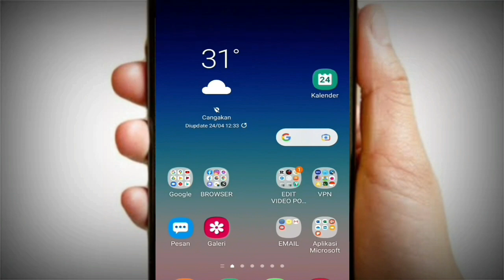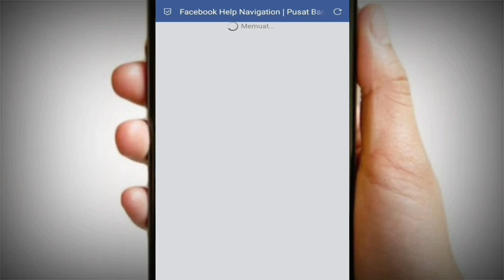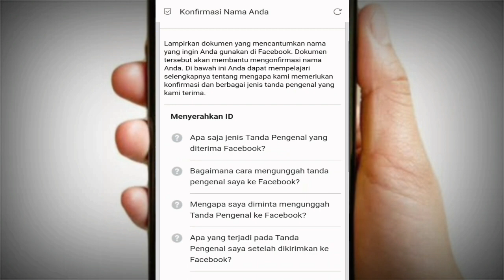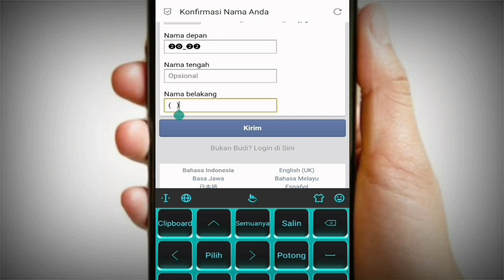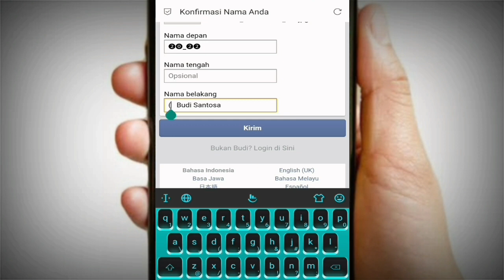Fb Nama Angka Bubel Teks Metode 1 tap‼️ Terbaru 2022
Berikut cara buat fb nama fb unik angka bubel teks 2022 metode 1 tap 2022

note : hapus tanda kurungnya